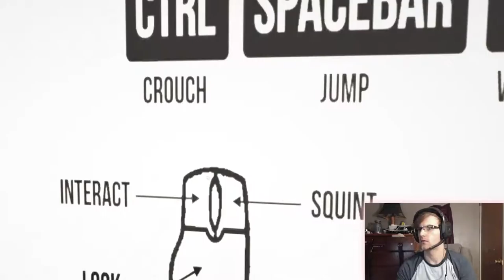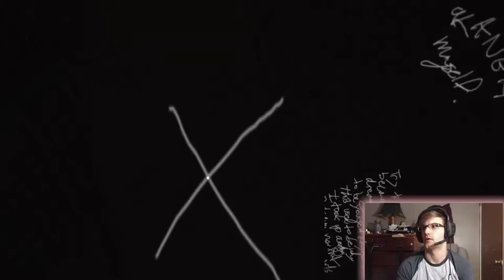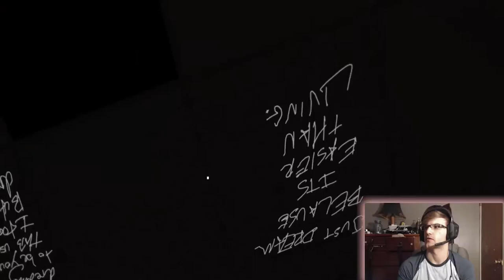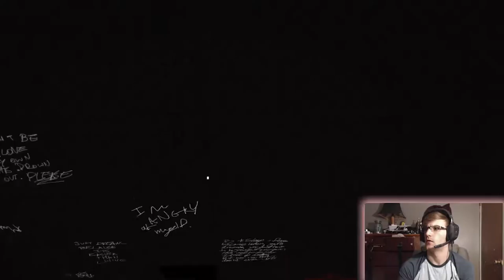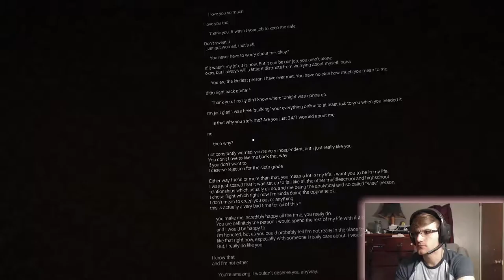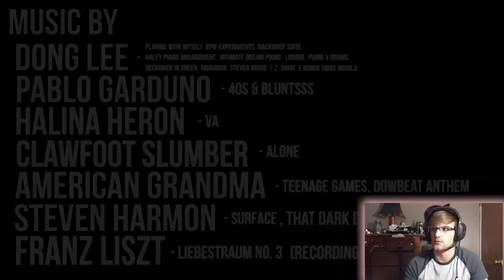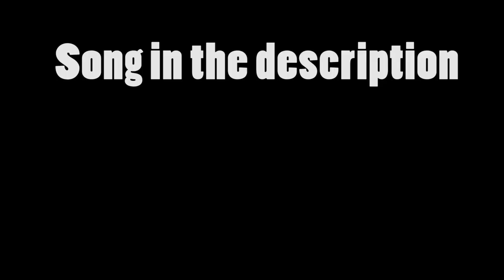THIS IS THE WEIRDEST GAME EVER!